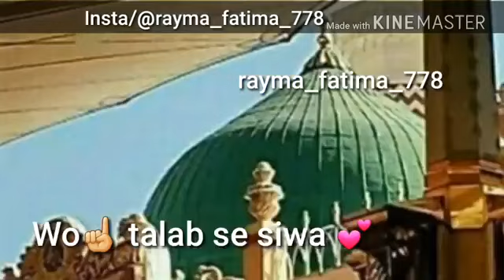Mere sarkar ne